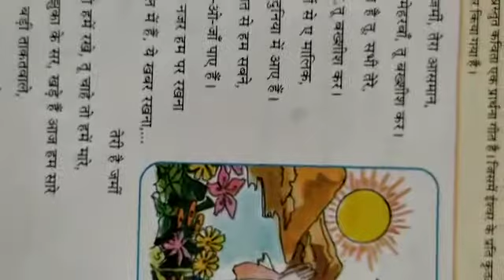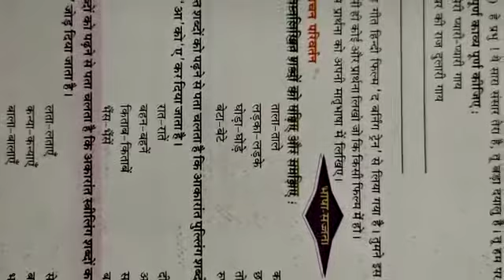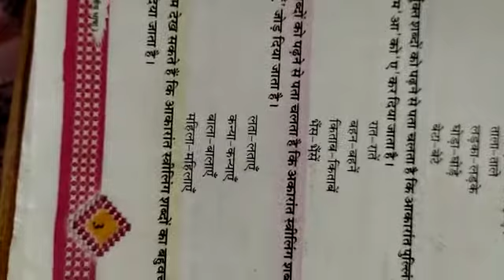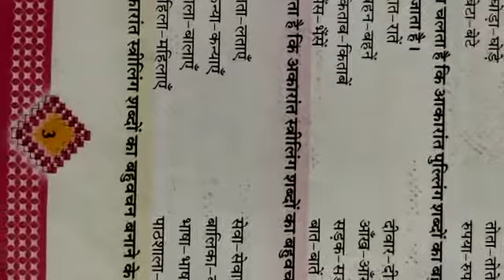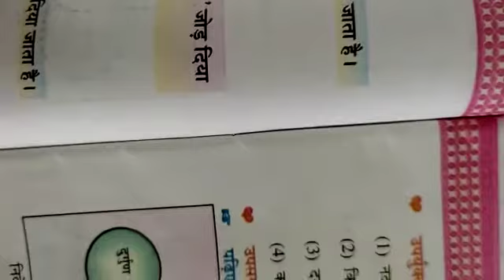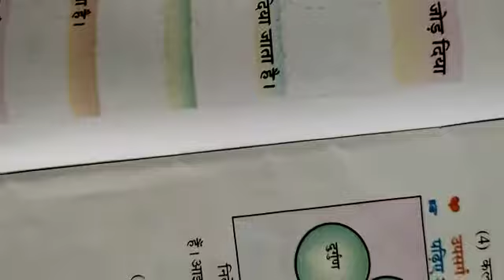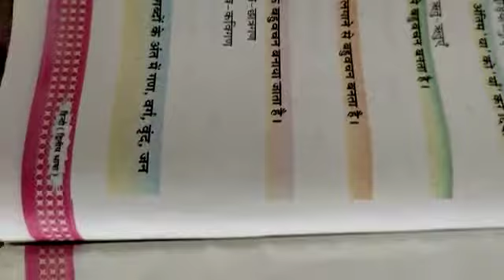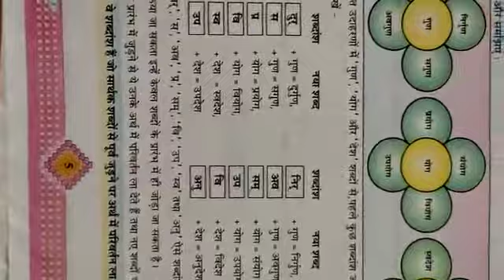STD 8 hindi chap 1 part 3